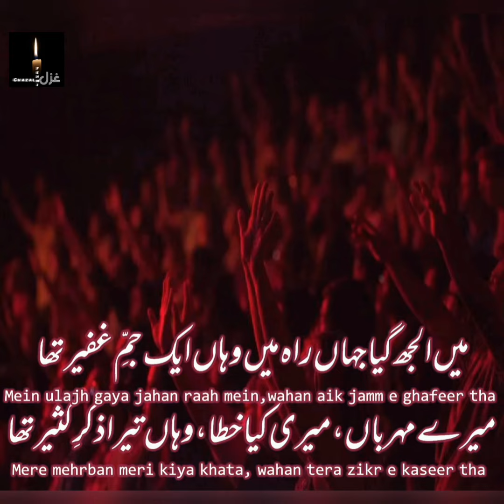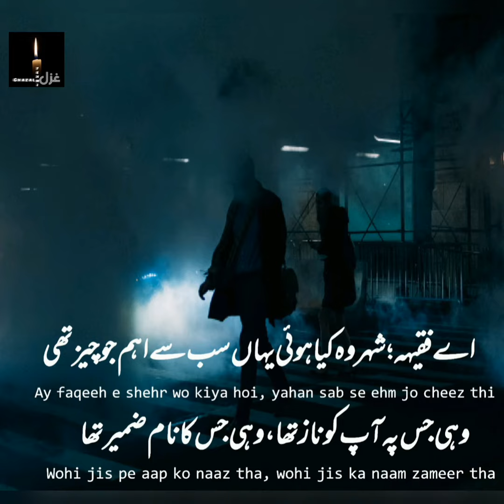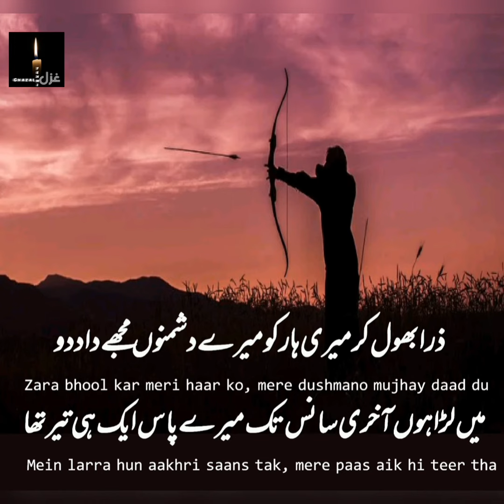Mein ulajh gaya jahan raah mein | Aizaz Ahmed Azar | میں الجھ گیا جہاں راہ میں | اعزاز احمد آذر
اعزاز احمد آذر شاعری

میں الجھ گیا جہاں راہ میں وہاں ایک جمِّ غفیر تھا
میرے مہرباں، میری کیا خطا، وہاں تیرا ذکرِ کثیر تھا

Aizaz Ahmed Azar Ghazal

Mein ulajh gaya jahan raah mein wahan aik jamm e ghafeer tha
Mere mehrban meri kiya khata wahan tera zikr e kaseer tha

Mere dosto mere sathio mujhay shehr se kahin lay chalo
Mein aseer habs e madaam hun mein khuli hawa ka safeer tha

Jo badal gai hai hawa tu kiya hun gada e shehr e wafa tu kiya
Abhi aglay roz ki baat hai issi saltanat ka ameer tha

Ay faqeeh e shehr wo kiya hoi yahan sab se ehm jo cheez thi
Wohi jis pe aap ko naaz tha wohi jis ka naam zameer tha

Zara bhool kar meri haar ko mere dushmano mujhay daad du
Mein larra hun aakhri saans tak mere paas aik hi teer tha

Zara thehr azar e kaj sukjan tujhay kon poochay ga jaan e mann
Ye wo shehr e fann hai jahan kabhi koe dagh tha koe meer tha

اردو شاعری
اردو غزل
اردو ادب
اعزاز احمد آذر غزل
Urdu poetry
Urdu shayari
Urdu ghazal